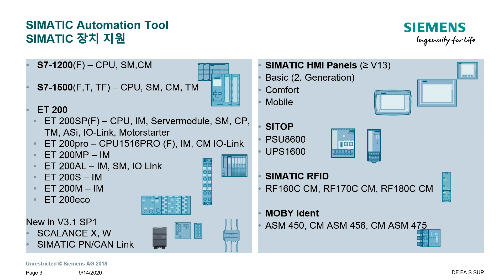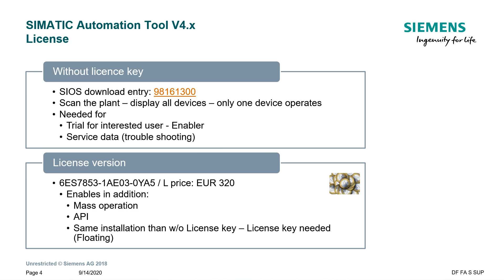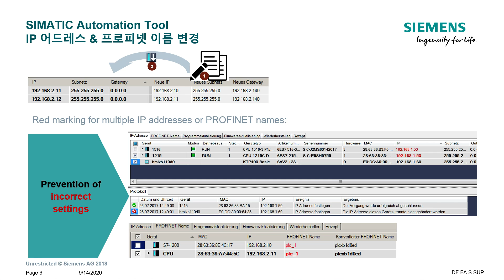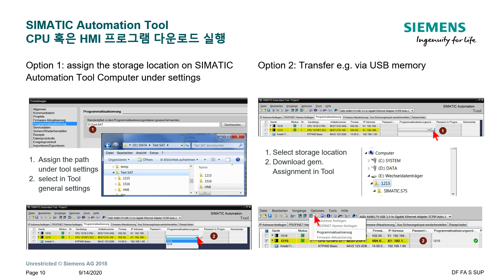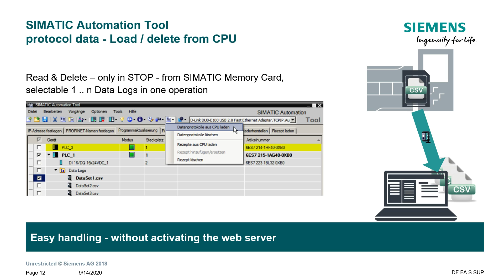7 SIMATIC Automation Tool 간단 사용법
Automation tool 을 이용하여 공장에 깔려 있는 모든 SIMATIC 제품군을 한눈에 관리 하세요.